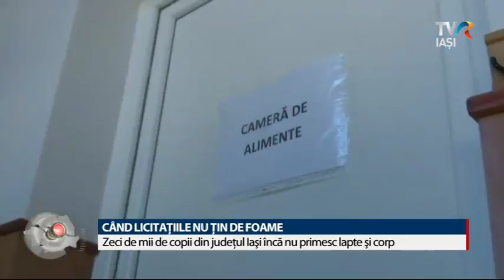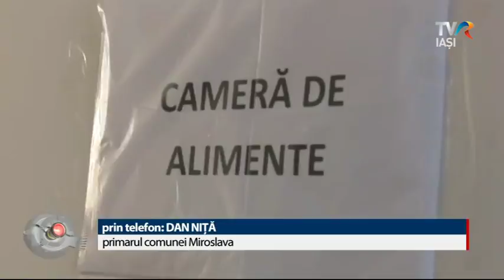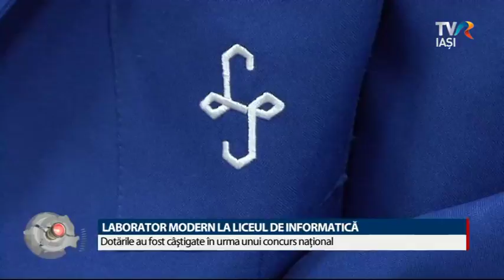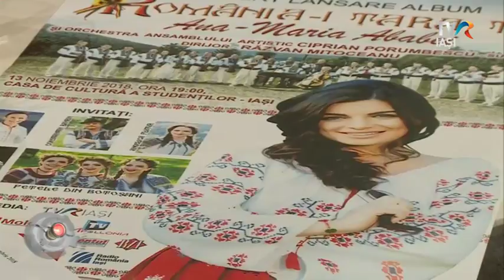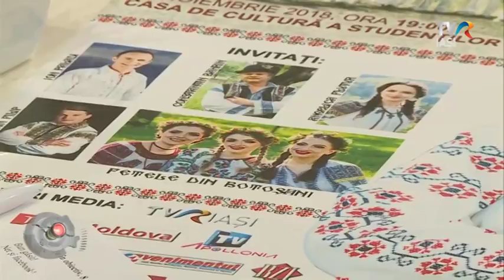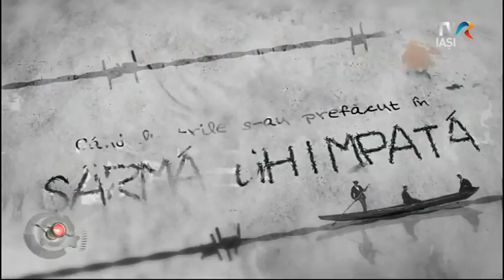REGIUNEA IN OBIECTIV 8 noiembrie 2018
Ana-Maria Ababei este interpret de muzica populara, profesor de canto popular la Casa de Cultura a Studentilor Iasi şi Solist vocal la Adamos Band. In plus vine astazi in platoul REGIUNEA ÎN OBIECTIV ca sa o cunoastem si sa ne cante!
De 27 de ani, Salvați Copiii Iași și-a asumat ca prioritate accesul egal și nediscriminatoriu la educație al tuturor copiilor din județul Iași aflați în risc de abandon școlar și neparticipare școlară. În acest scop, pe 15 noiembrie 2018, la Teatrul Național „Vasile Alecsandri” Iași invităm comunitatea ieșeană la Gala Zâmbet în Dar – un eveniment al faptelor bune. Irina Hazincop ne oferă mai multe detalii.